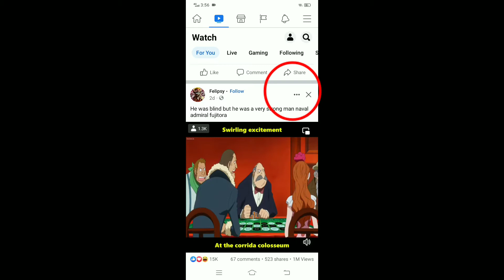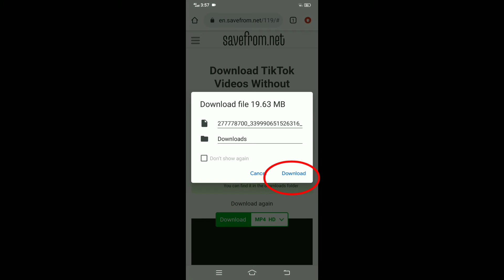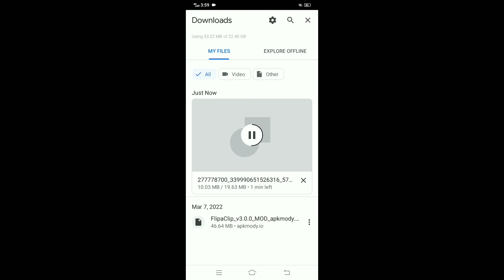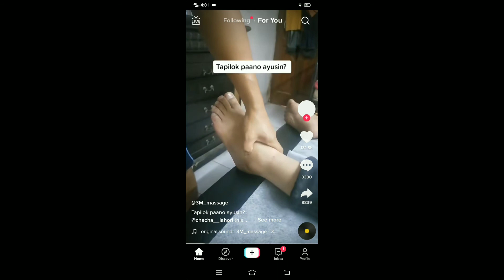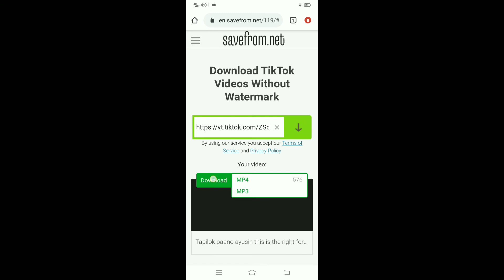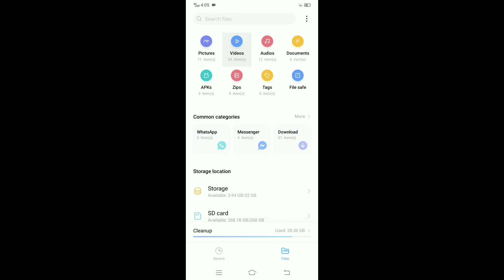How to download videos from FB and Tiktok for free!